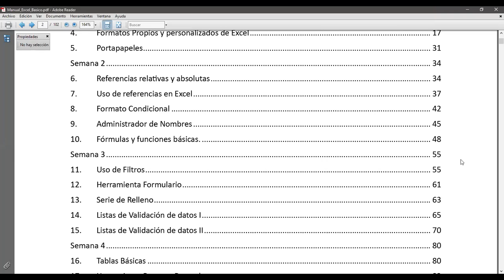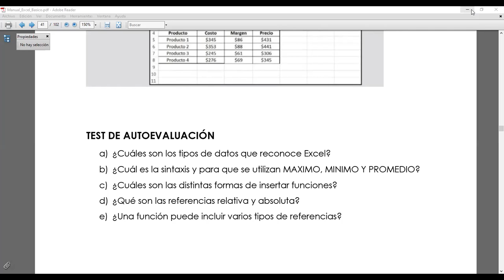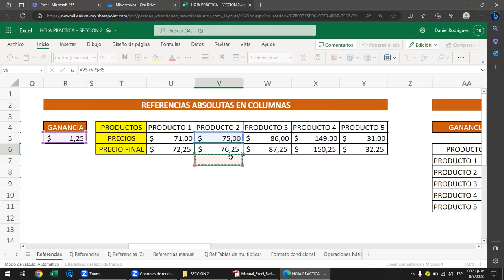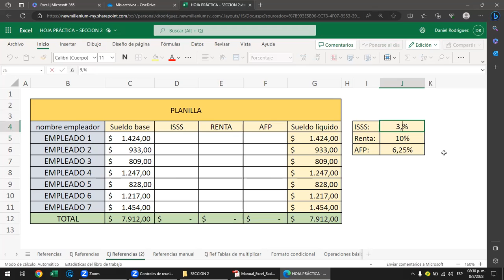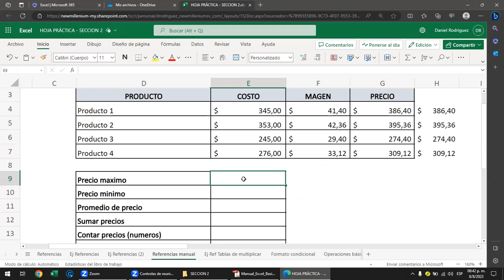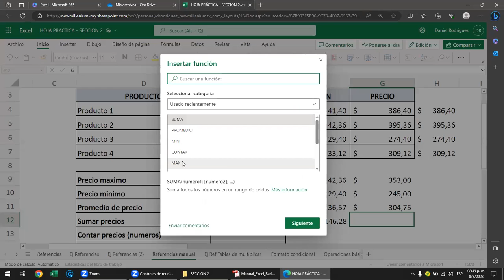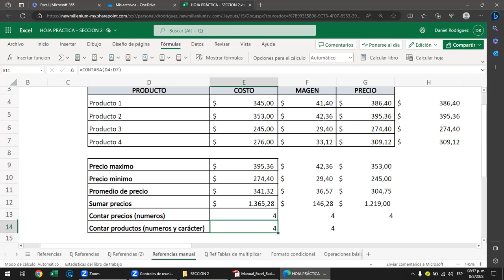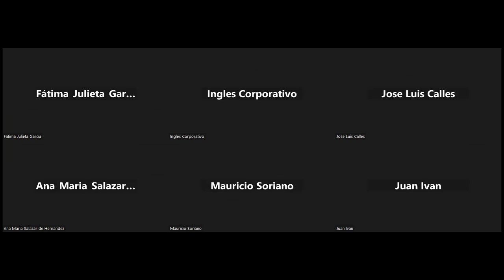Sesión 7 - 08-08-2023 - Rodriguez - Uso de referencias en excel